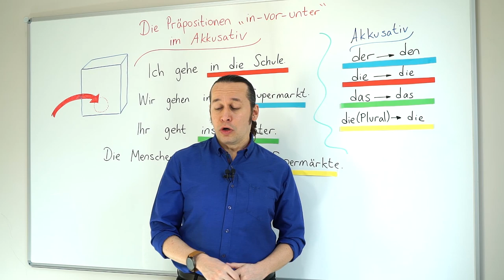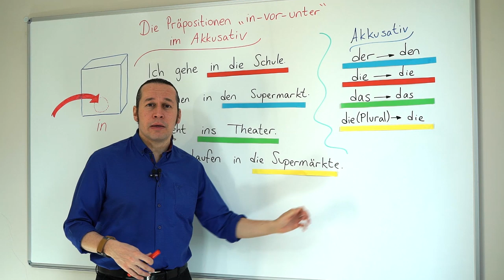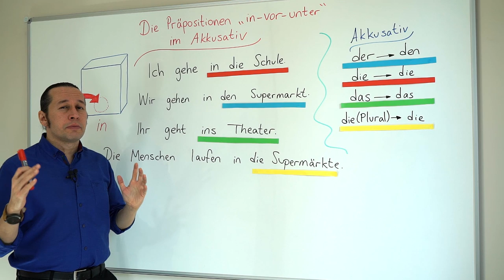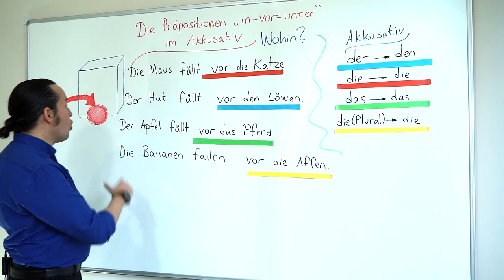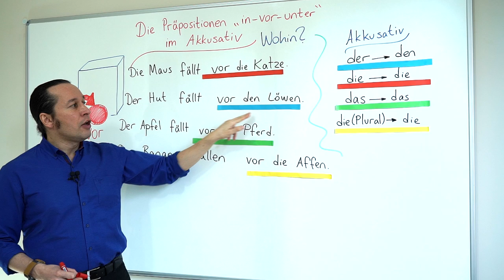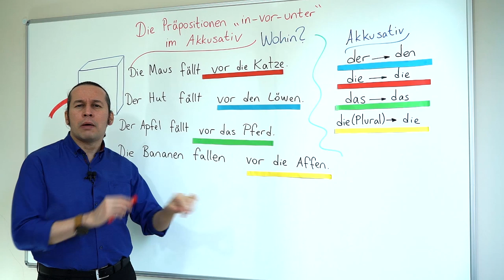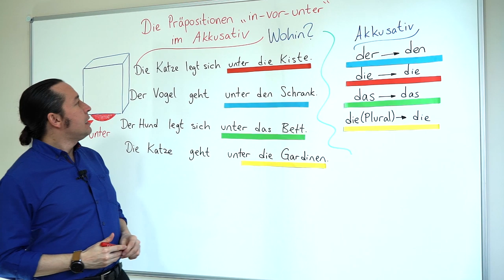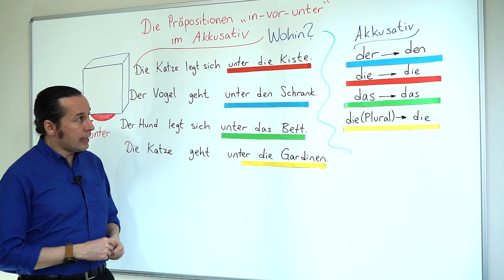Almanca A1 INTENSIV Ders - 20 Die Präpositionen im Akkusativ - Almanca Yer Edatları, in, vor, unter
Almanca öğreniyorum diyen herkese merhaba. Bu Almanca Kolay dersimizde, Die Präpositionen konusuna devam ediyoruz. Daha önceki derslerimizde Almanca yer edatlarını "dativ" formunda incelemiştik. Bu dersimizde "in, vor, unter" yer edatlarını akkusativ formunda inceleyeceğiz.
Yeni Almanca kelimeleri öğrenirken mutlaka artikeli ile beraber öğrenelim. Almanca kelimelerin doğru telaffuzlarına dikkat edelim ve bol tekrar edelim. İyi çalışmalar, başarılar.

derslerimizi tamamlamış olmanızı tavsiye ederiz.

Dersin Bölümleri;

0:00    Die Präpositionen
0:18    "in" - "içinde"
8:19    "vor" - "önüne"
15:46  "unter" - "altında, altına doğru"